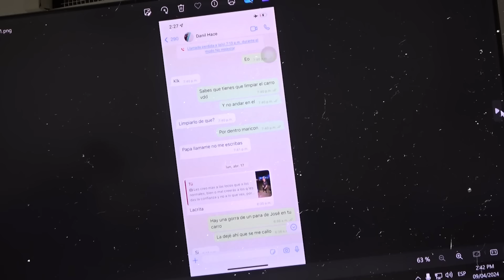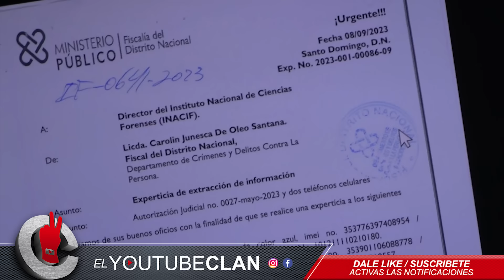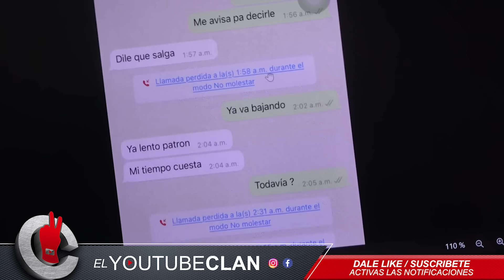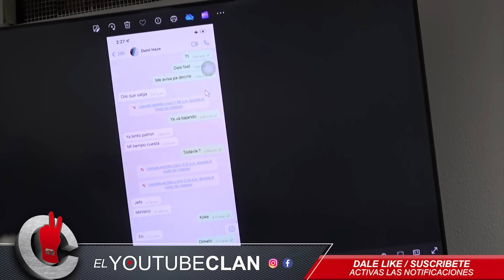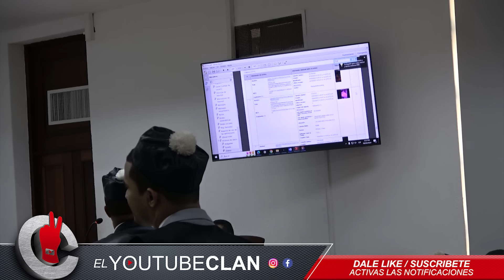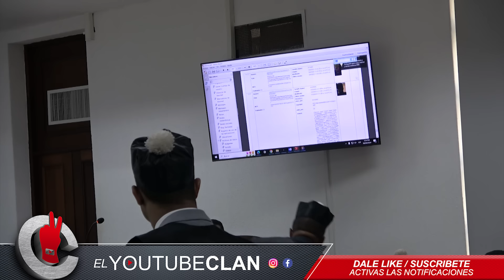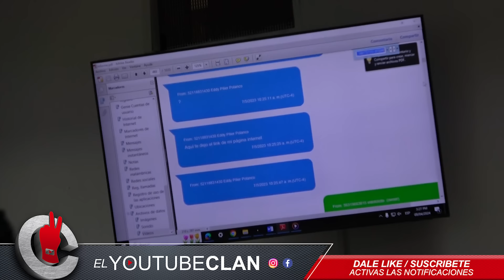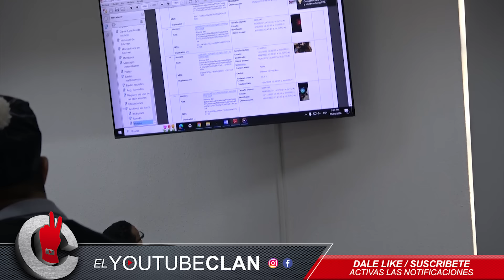ABOGADO de DOTOLCITO SE COME CON YUCA a TESTIGO QUE MOSTRO CONVERSACION DE EL con el Taxista